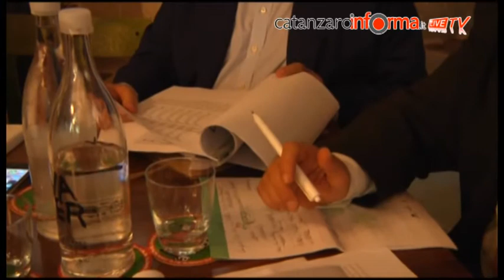I 40 anni di Legacoop Calabria con il ministro Poletti